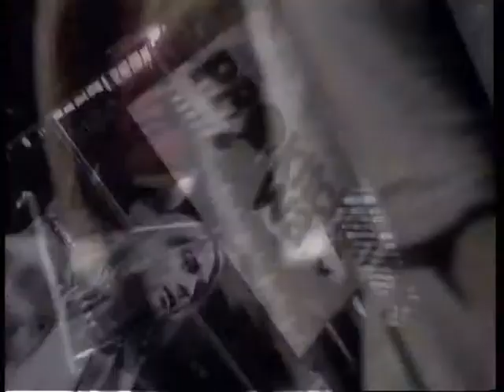In Bloom with Chad Channing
Video de in Bloom versión Sub Pop todavía con el baterista Chad Channing.